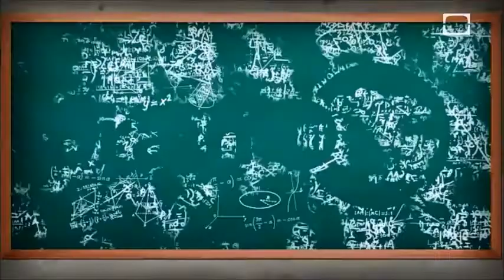كيف يقيس علماء الفلك المسافة؟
فديو من انتاج قناة Brain stuff يتحدث عن كيفية حساب علماء الفلك للمسافات وماهي الطرق المستخدمة لذلك
مشاهده ممتعه اتمناها لكم
رابط الفديو الاصلي
Mohammed Abdul reda